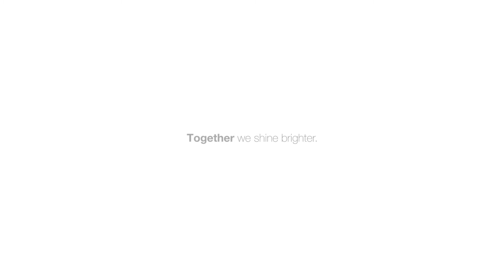What Makes You Shine: Dr. Jon Doan (PhD ’06)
University of Lethbridge alumnus Dr. Jon Doan (PhD ’06) answers, What Makes You Shine?, and shares his research on Parkinson’s disease.